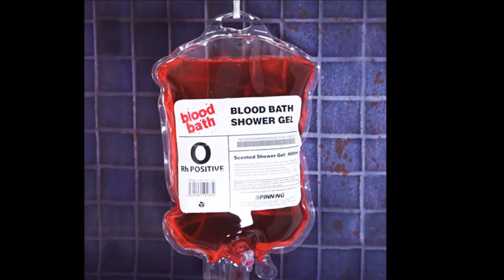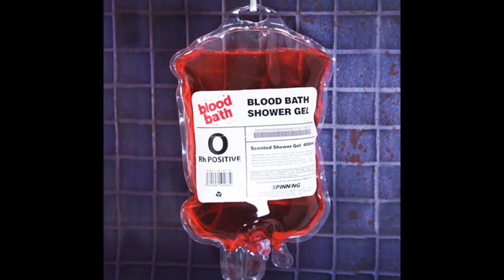Scarface Scaramanga scaramangaification Beatz Mini Max Mixtape 170 Bars Freestyle Rap HD Video 2014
Scarface Scaramanga scaramangaification Beatz Mini Max Mixtape 170 Bars Freestyle Rap HD Video 2014 FSK AB 18!!!
Peace Out!...People